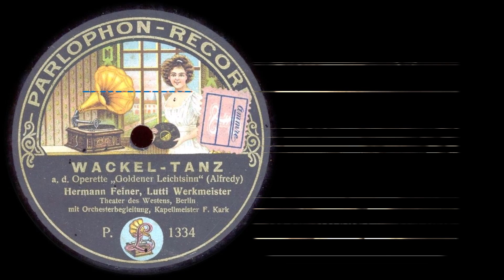Wackeltanz (Goldener Leichtsinn) - Lotte Werkmeister und Hermann Feiner & Friedrich Kark Orchester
Wackeltanz
- Tanzlied -

Aus der Operette "Goldener Leichtsinn" (1912)
von Josef von Koblinski

Musik von Karl Alfredy

Lotte Werkmeister und Hermann Feiner
Aus dem Theater des Westens Berlin
Friedrich Kark Orchester

Parlophon 78RPM
Aufnahme 1912

Lotte Werkmeister
Deutsche Chansonnière, Kabarettistin und Filmschauspielerin
* 26. Dezember 1885 in Rixdorf bei Berlin
† 15. Juli 1970 in Bergholz-Rehbrücke, heute Nuthetal

Isidor Hermann Israel Feiner
Österreichischer Schauspieler, Sänger, Regisseur und Theaterleiter
* 6. Oktober 1888 in Stanislau, Österreich-Ungarn
† 3. Oktober 1944 in Auschwitz

Friedrich Kark
Deutscher Dirigent, Pianist und Komponist
* 13. August 1869
† 1939

Karl Alfredy
* 22. Jänner 1877 in Wien
†  1. Dezember 1944 in Theresienstadt